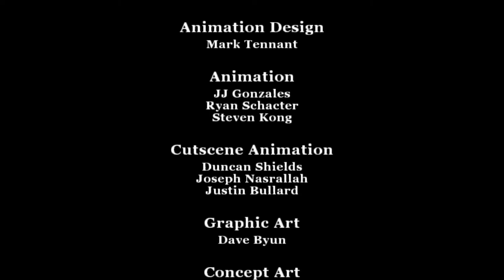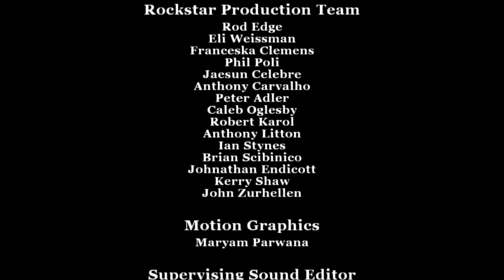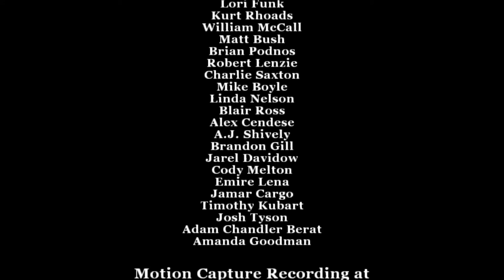Copie de TG 27